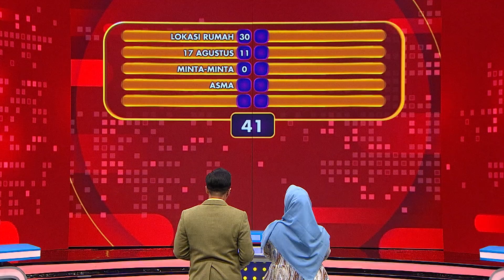REZEKI BERSAMA! Keluarga Atmadja Borong 17 JUTA - Family 100